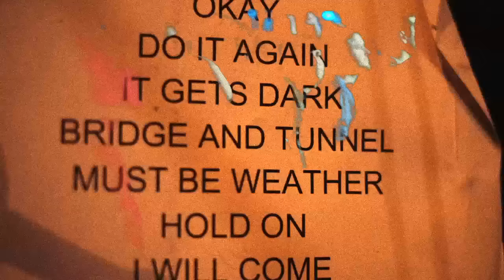Holy Ghost! "Bridge & Tunnel" (Official Video) - DFA RECORDS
Holy Ghost! -
Bridge & Tunnel (official music video)

Directed by Ben Fries
Cinematography by Jesse Cain
Produced by Deadhorse Films
Camera Assistant Michael Ashley
Assistant Editor Michael Bell

DFA2418

from the album Dynamics